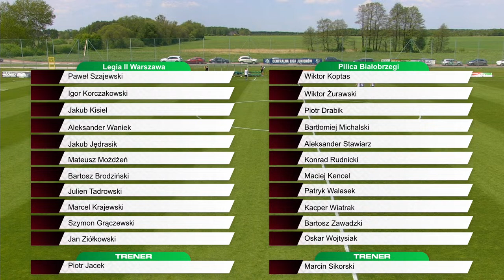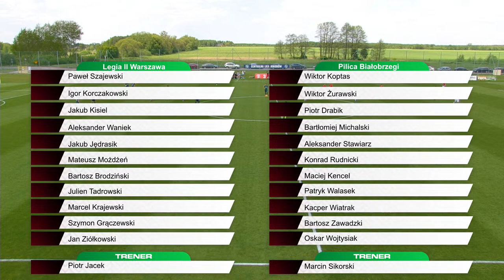III liga: Legia II Warszawa vs Pilica Białobrzegi (live)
W spotkaniu 28. kolejki III ligi (grupa I) drużyna rezerw Legii Warszawa zmierzy się w Legia Training Center z Pilicą Białobrzegi. Początek meczu o 12:00. Zapraszamy na transmisję tego spotkania. Transmisję realizuje sportowa.tv